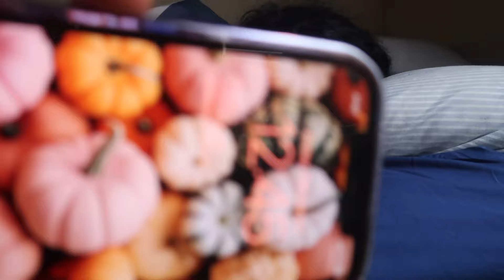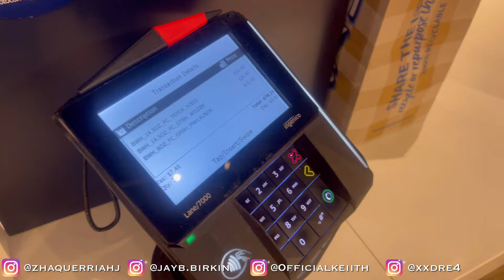Productive Vlog at Grambling State University ! 💛🖤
hey guyssssss  :^ )

                                ♡ post every Monday, Wednesday, & Thursday ♡

♡ fav food// alfredo or seafood
♡ fav color: pink, green,black, nudes
♡ age: 19
♡ sign: sagittarius
♡ camera: canon powershot g7x ii
♡ fav show: rick & morty
♡ school: grambling state university